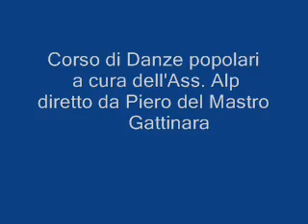Grondo Gigo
Balli Folk Incontri di Danza Popolare

Ass. Alp a cura di Piero Delmastro